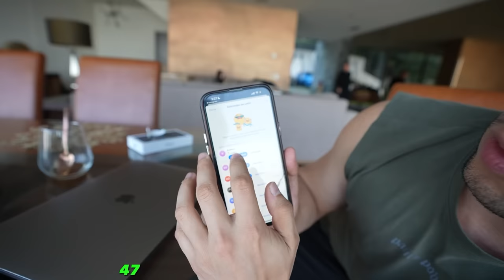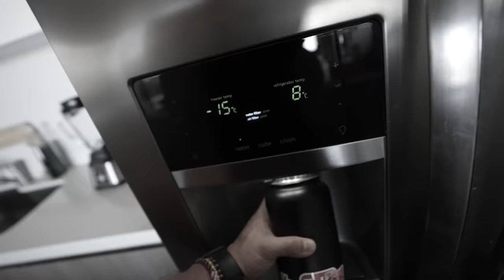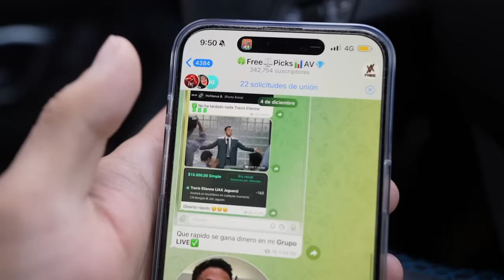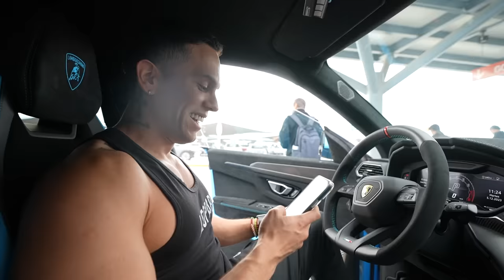MANUEL RIVERA VIENE A VISITARME A MI CASA EN MONTERREY || ALFREDO VALENZUELA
¿Quieres ganar dinero?